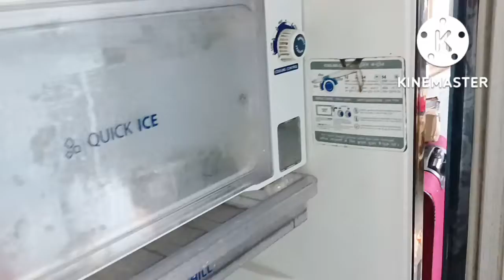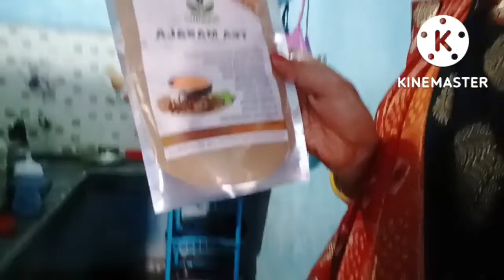बाबु इस तरह से बोलना शुरू कर दिया 5 month baby milestone ससुराल vlog aj mehnat kr rhi‎ @Ruchi deep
बाबु इस तरह से बोलना शुरू कर दिया 5 month baby milestone ससुराल vlog aj mehnat kr rhi‎ kv n kv फ़लv milega @Ruchi deep